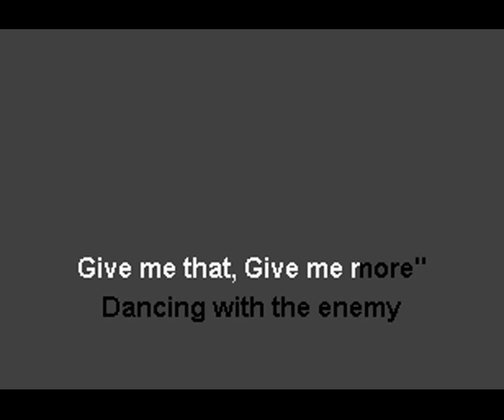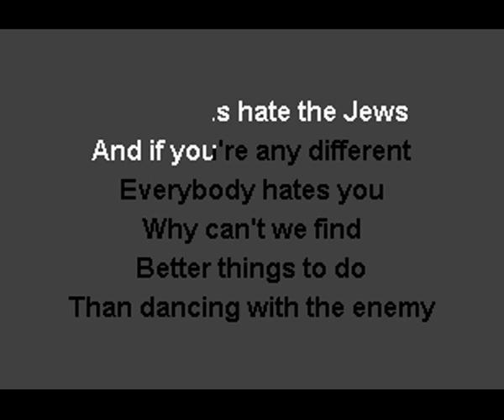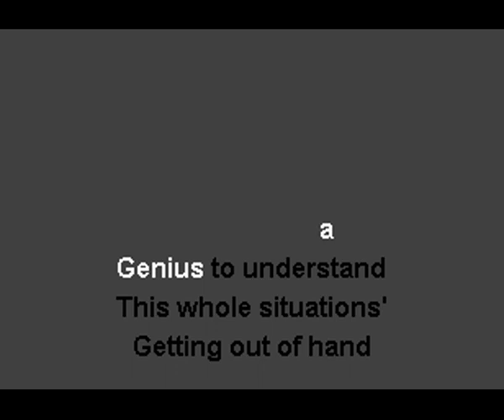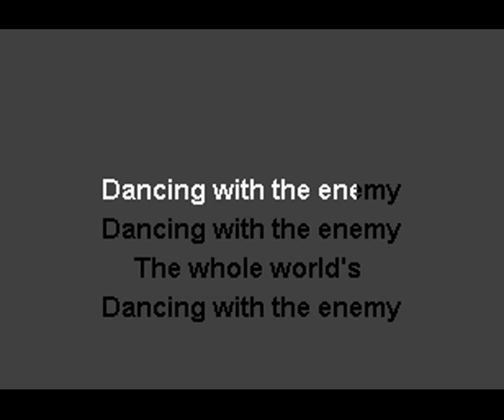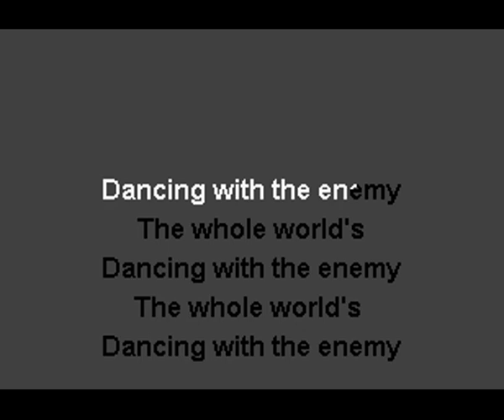David Meece Dancing With the Enemy Karaoke